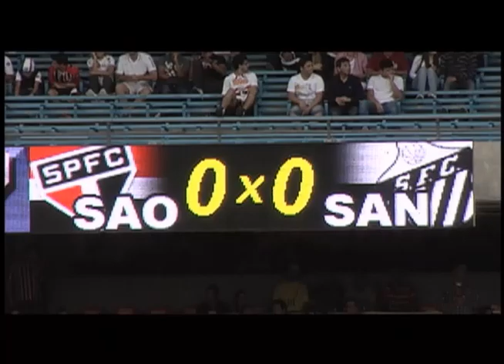Cartão Verde 01/05/2012 - Domingos - Bloco 1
Programa recebeu o zagueiro do Guarani e finalista do Paulistão.